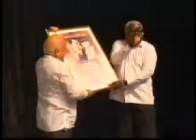prensa_latina.flv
Noticias